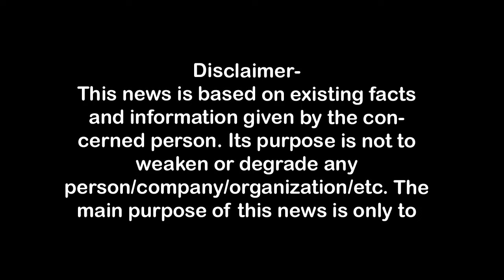छपरा में प्रेमिका ने ऐसा सिखाया सबक, प्रेमी हुआ लहुलूहान First Byte.tv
छपरा में प्रेमिका ने प्रेमी का प्राइवेट पार्ट काटा